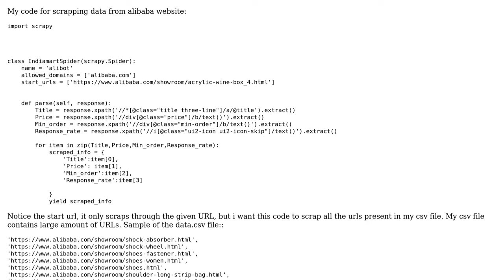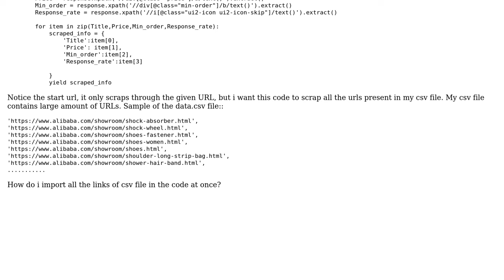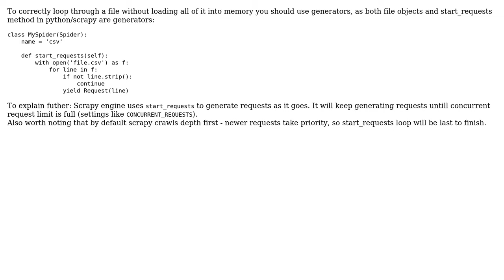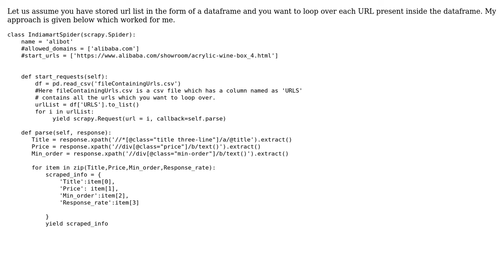How to loop through multiple URLs to scrape from a CSV file in Scrapy? (3 Solutions!!)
How to loop through multiple URLs to scrape from a CSV file in Scrapy?

With thanks & praise to God, and with thanks to the many people who have made this project possible! | Content (except music & images) licensed under CC BY-SA | Music | Images & others | With thanks to user Uchiha AJ user Sunil Sharma user Hans Musgrave user Granitosaurus and the Stack Exchange Network Trademarks are property of their respective owners. You are responsible for your own actions.